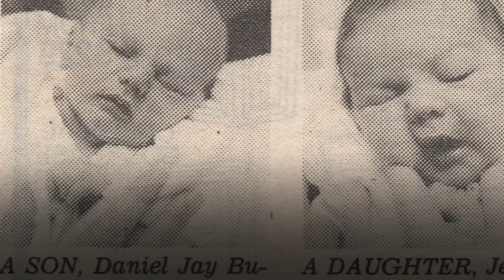Любовь с первого вздоха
Они познакомились в первый день своей жизни
и поженились через 30 лет.
Парень и девушка встретились в роддоме. Их познакомили мамочки, которые подружились в больнице. Парочка дружила до девяти лет, а затем их пути разошлись, семьи жили в разных частях штата. И спустя годы Джемма случайно нашла парня в Facebook, с тех пор они неразлучны.

Вони познайомилися в перший день свого життя
й одружилися через 30 років.
Хлопець і дівчина зустрілися в пологовому будинку. Їх познайомили матусі, які подружилися в лікарні. Парочка товаришувала до дев’яти років, а потім їхні шляхи розійшлися, сім’ї жили в різних частинах штату. Та через роки Джемма випадково знайшла хлопця у Facebook,  відтоді вони нерозлучні.